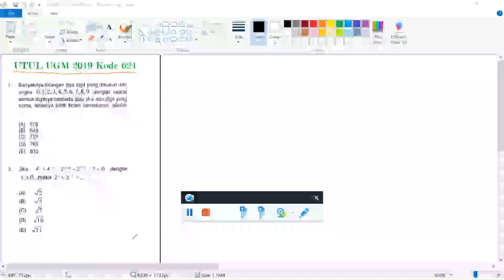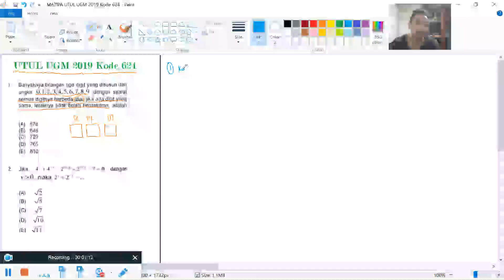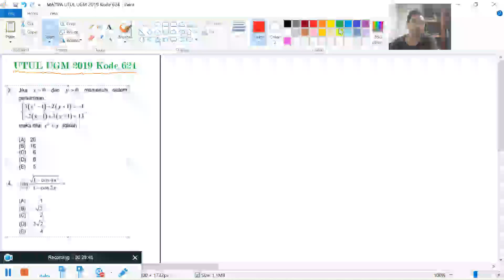Pembahasan Matematika IPA UM UGM 2019 Part 1 | Kemampuan Saintek UM UGM 2019 Kode 624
Di video ini berisi pembahasan Matematika IPA untuk tes mandiri masuk UGM yaitu UM UGM (UTUL UGM) tahun 2019 dengan kode paket soal 624 dari UM UGM Kemampuan Saintek.

Timeline:
1. Nomor 1 (00:00)
2. Nomor 2 (16:44)
3. Nomor 3 (29:37)
4. Nomor 4 (36:41)
5. Nomor 5 (45:51)